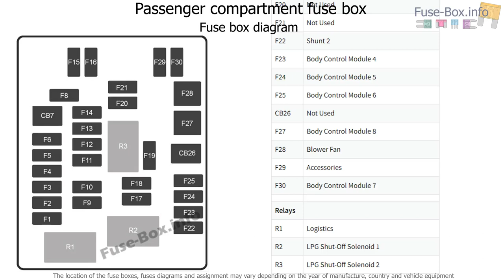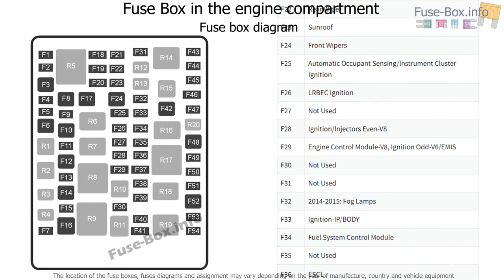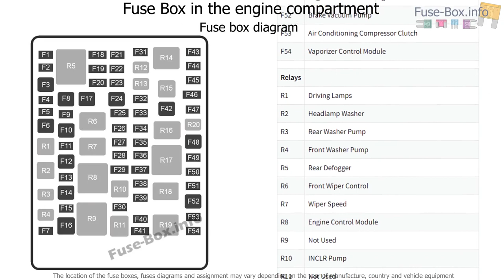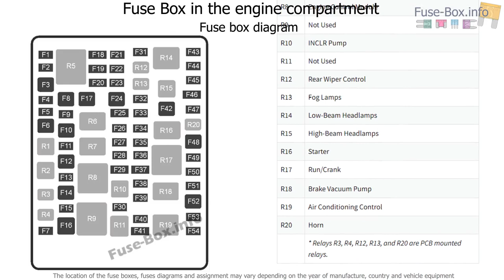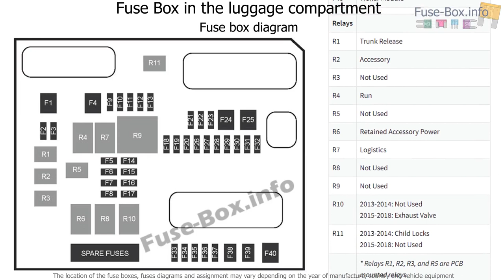Fuse box location and diagrams: Chevrolet SS (2013-2018)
Fuse box diagram (location and assignment of electrical fuses and relays) for Chevrolet SS (2013, 2014, 2015, 2016, 2017, 2018).